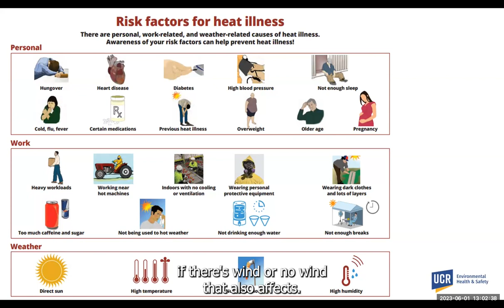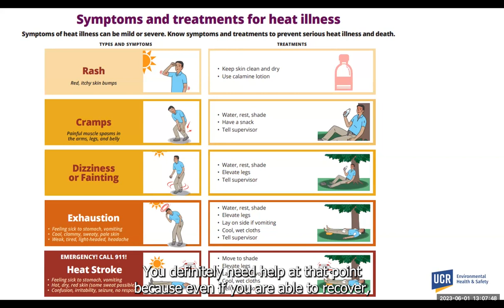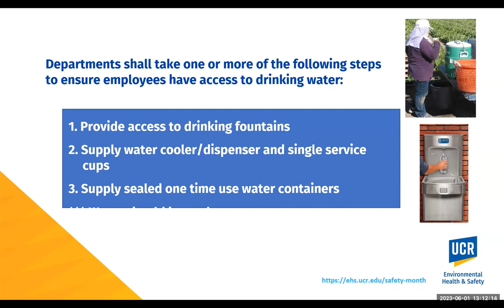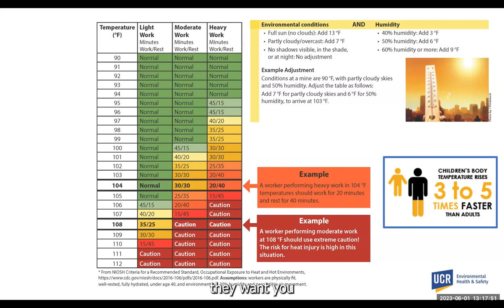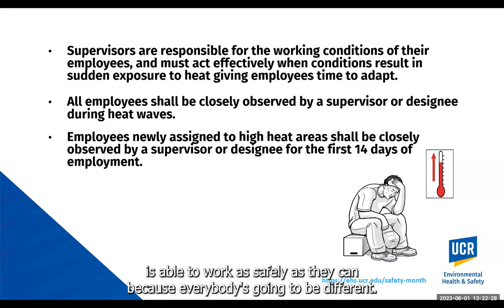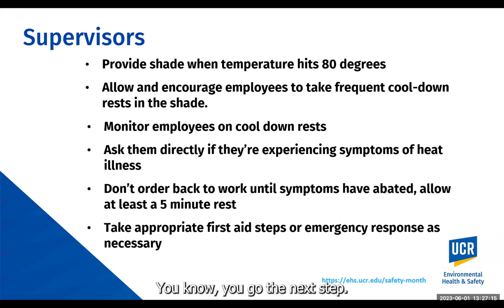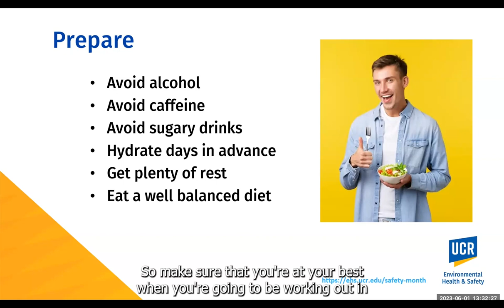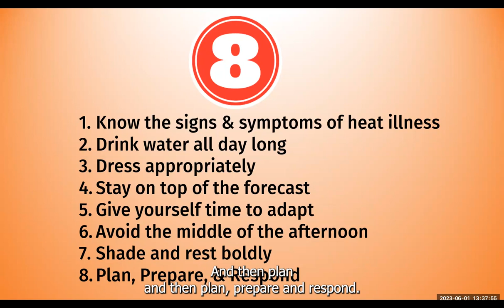Heat Illness Webinar (UCR 2023)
Outdoor Hazards: Preventing Heat Illness

From June Safety Month Webinar
Presenter: Tracy Stark, Safety Engineer